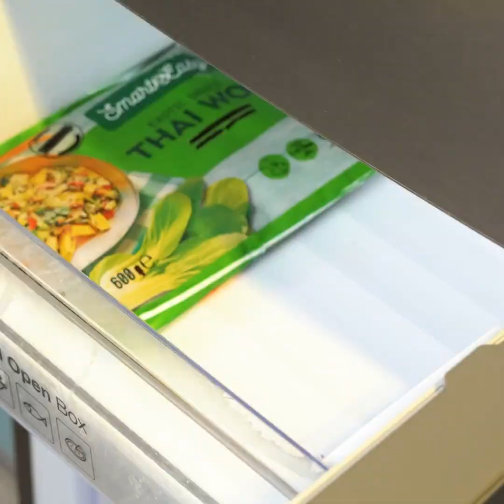Simple Recipes And Kitchen Hacks Every Mom Will Love || Tasty Snack Ideas For Your Kids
TIMESTAMPS:
00:13 Easy way to eat noodles
01:49 How to get kids to eat healthy food
03:10 How to make edible colors
04:00 Healthy ice cream recipe
05:50 Smart mom's tricks
07:35 Quick way to clean strawberries
09:10 How to hide chocolate from your kids
11:00 Homemade pizza recipe